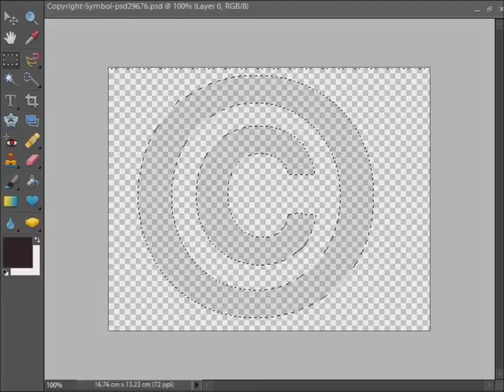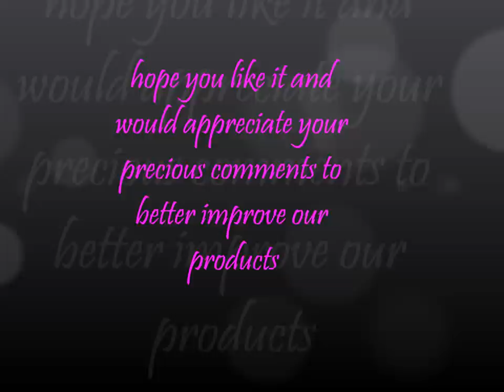zebra theme guest book set charm.wmv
Wedding sets :

- Guestbooks
- Pen Holders
- Toasting Flutes/Champaign glasses
- Ring Pillow
- Candles
- Flower Girl Basket
- Garter
- Photo Album
- Picture Frame
Baby Sets :

- Baby Book
- Pen Holder
- Candle
- Photo Album
- Picture Frame